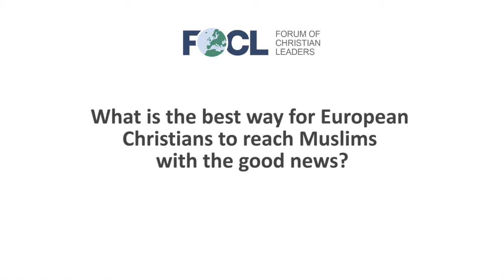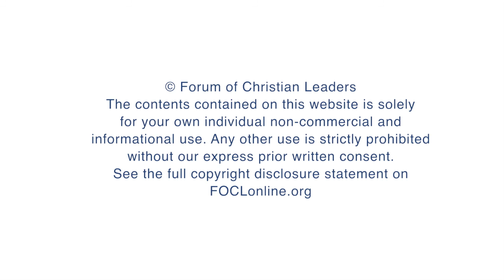What is the best way for European Christians to reach Muslims with the good news?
Beth (Grove) Peltola is a lecturer and consultant on Biblically understanding Islam, its history, expansion and Christian mission. She was a co-founder of Pfander and is currently founder and CEO of the 'One Truth Project', a Christian resourcing and consultancy network that responds to questions about life, religion, God, legends and current trends with a specific interest in Christianity and Islam, their history, theology, mission, and socio-political influences. She is also a host for The First Steps of God Vodcast.